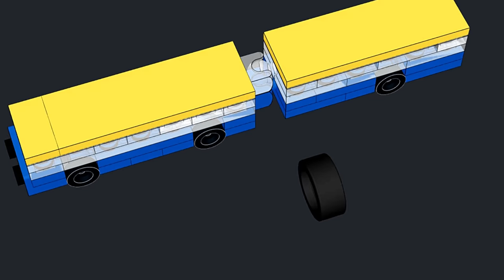How to Build an Articulated Bus (MOC - 4K)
Building guide for my own small and simple Lego creation. Model contains about 50 parts, bus is 2.2 studs wide and 14.4 studs long.

0:26 - rear part
2:46 - front part
5:37 - final assembly
6:02 - digital model
6:20 - hands-on
7:12 - static photos